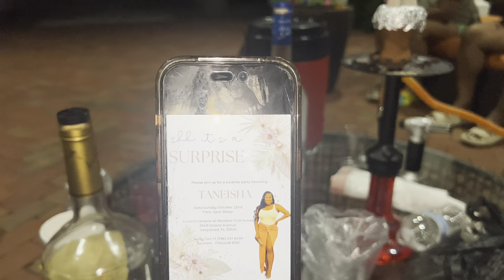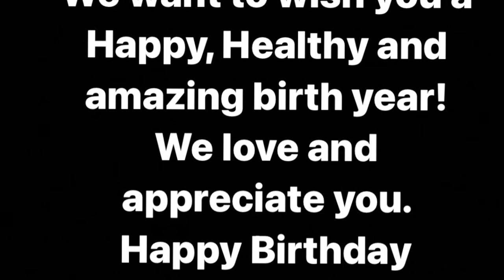SUCCESSFUL SURPRISE PARTY!!//BEINGCARLANTHONY//PARTY//FAMILY//FUN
Join us in celebrating the great Chef T!